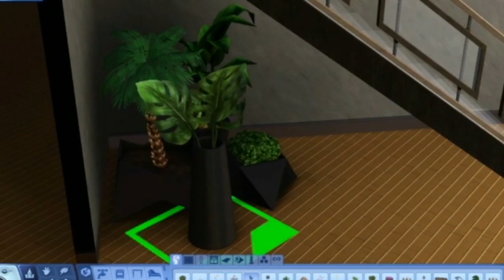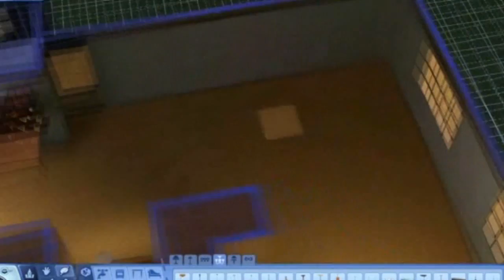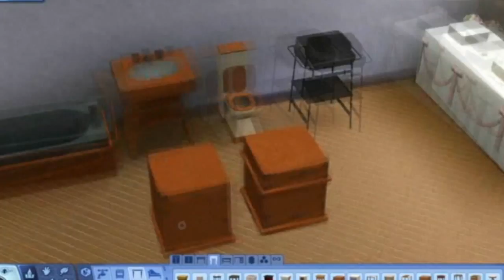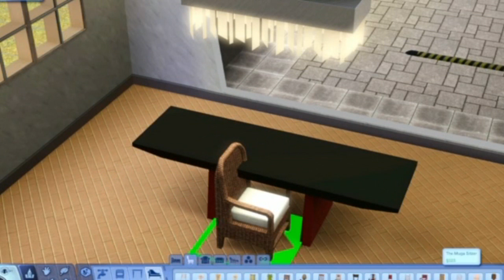The Sims 3: Ambitions - House 31 - Eris Estate - Part 4 + July Set Showcase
Om NOM NOM NOM!!!
Hi guys!
So I'm coming back to this house before I start on Bstones94's competition, and seeing as how I'm 17 subscribers away from 3000, I thought that I'd celebrate with building a special house and using that as my entry!!!

I told my fans on facebook what I was going to do and I'm going to keep the secret until I reveal it on my 3000th sub special edition video!
Which means I should probably get a start on that post haste!

In the meantime, here's part 4. I forgot to scale the video to the frame size so the edges will be cut off, but thats cool!

I'm actually stuck in the layout for the kitchen and dining area, Can't think of a good design to make it all nice and sexy, that space for it as way too big!!!
I'll probably work on it off camera because recording that may take too long
Also,  just got the July sets so at the 3:30 mark I do the set showcase, LOVE the new Zen bathroom set! My bathrooms will look awesomeeeeeee now!
So apart from the showcase, not much happens in this part, I fail at problem solving when I record.

We'll see what happens next time!

Next video will probably my 3000th sub edition/ comp entry video
I don't want to be doing a building process for the house unless it's after the Flythrough so it doesn't ruin anything for you. But we'll see!
the schedule is pretty full at the moment!!!

Get excited!

Add me on Twitter, why not?

or